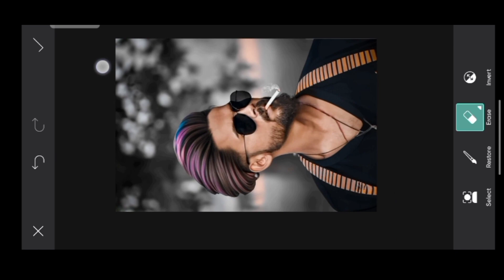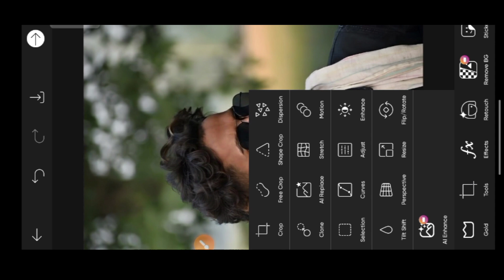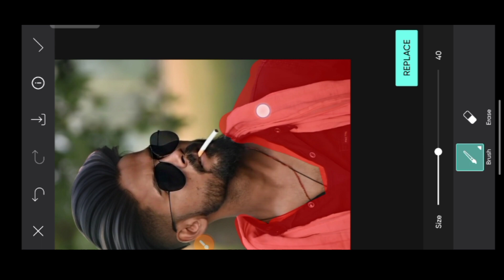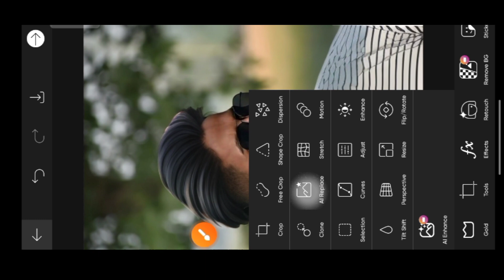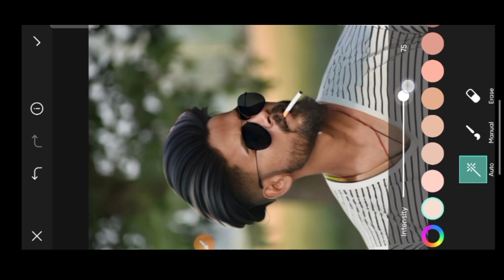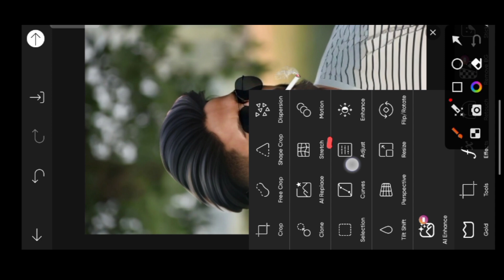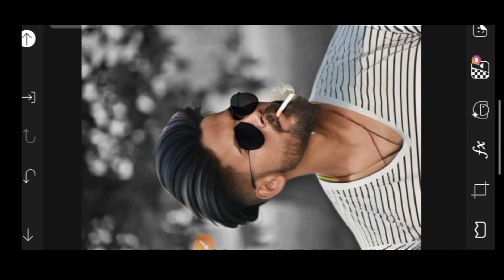Picsart face smooth and hair editing ll HD photo editing only picsart ll mobile phone se editing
PicsArt blue and bird effect photo editing | PicsArt background colour change | photo editing

photo edit
lightroom editing
oil paint photo editing
picsart editing
editing